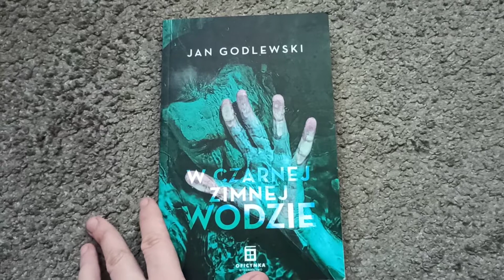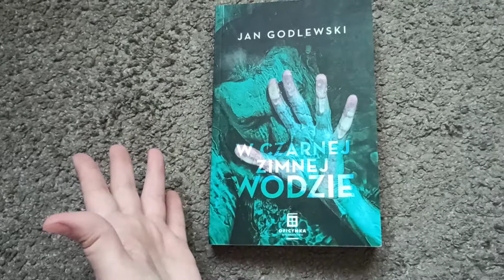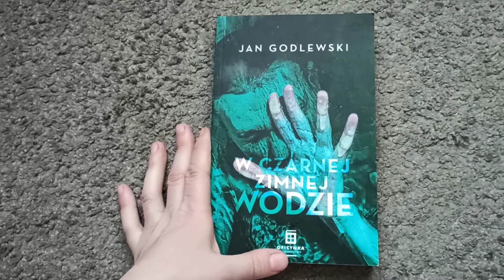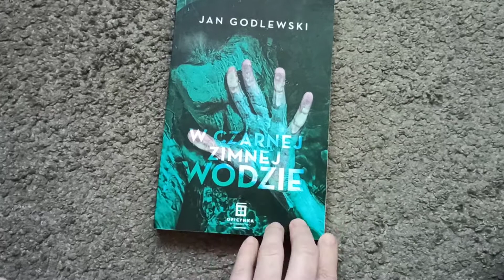recenzja ,, W czarnej zimnej wodzie" Jan Godlewski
Bardzo dziękuję Wydawnictwu Oficynka za egzemplarz do recenzji🥰🌸